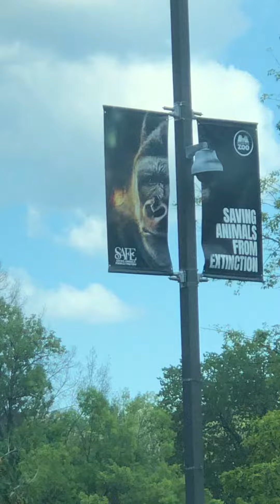Cross country road trip with 2 wiener dogs from Las Vegas to Tennessee we made it!